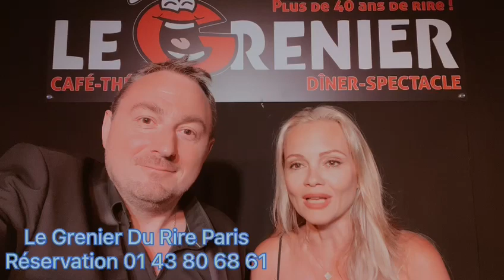Ce soir au Grenier du Rire nous avons la chance de recevoir Béatrice ROSEN actrice Franco-Américaine